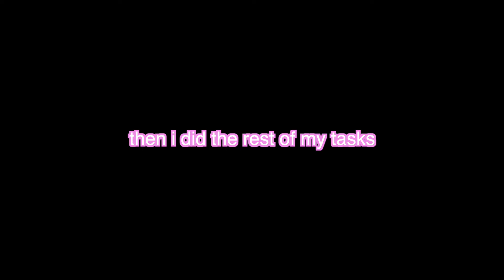getting my life together after finals🫧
hiiiiiii!! i still haven’t applied to any jobs! i don’t want to :( how are you??? summer semester starts tomorrow! i only have 2 classes so it should be pretty chill. i love you!!💗💗💗💗💗💗💗💗

Final Fantasy 7 Rebirth OST - Bow Wow Wow (Doggo Theme) 🐶